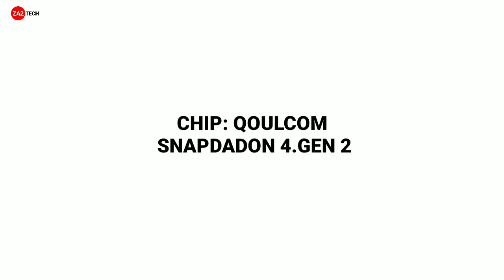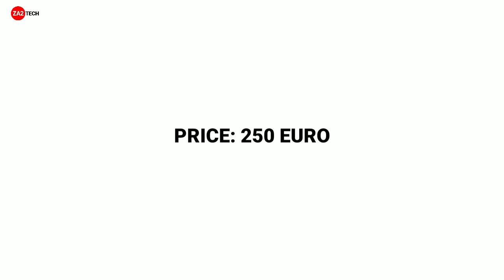Vivo V30 SE 5G In-depth Review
Description:
Welcome to our comprehensive review of the Vivo V30SE, the latest addition to the Vivo V30 series lineup! In this video, we dive deep into every aspect of this sleek smartphone, from its stunning selfie camera to its advanced sensors and everything in between.

Join us as we explore the Vivo V30SE's impressive camera capabilities, putting its selfie camera to the test in various lighting conditions and settings. From capturing memorable moments to enhancing your social media presence, we'll show you how the Vivo V30SE delivers stunning results with every click.

But that's not all - we'll also examine the innovative sensors integrated into the Vivo V30SE, discussing how they enhance user experience and unlock new possibilities for functionality and convenience. Whether it's for security, navigation, or health tracking, these sensors take the Vivo V30SE to the next level.

Of course, we'll also cover essential aspects like battery life, charging speed, and display quality, providing you with all the information you need to make an informed decision. Plus, we'll discuss the pricing and availability of the Vivo V30SE series, including the specific details for Pakistani consumers.

So if you're curious about Vivo's new smartphone and want to know if it's worth the hype, sit back, relax, and join us as we uncover the features and capabilities of the Vivo V30SE.